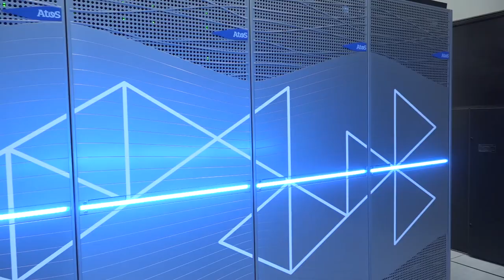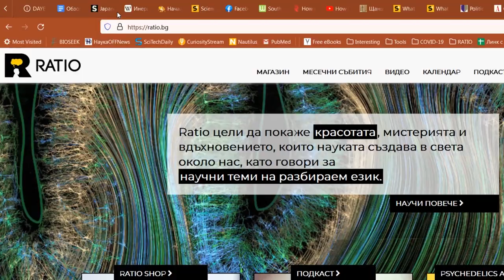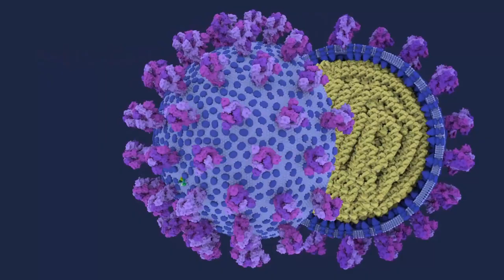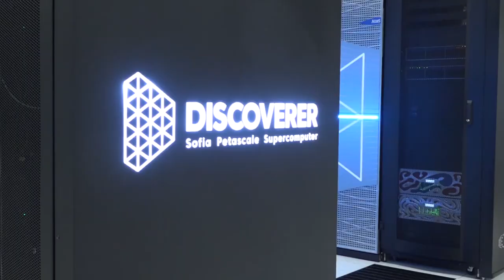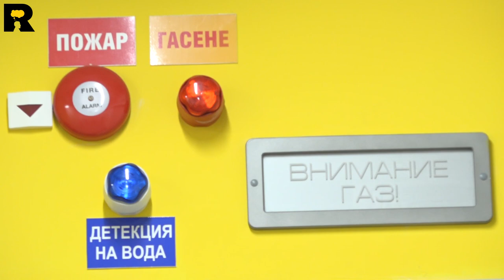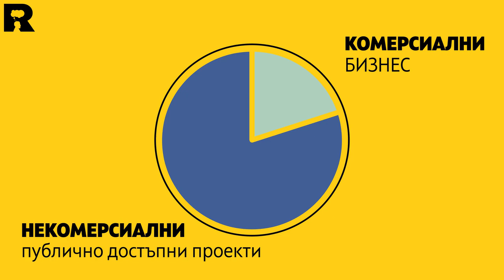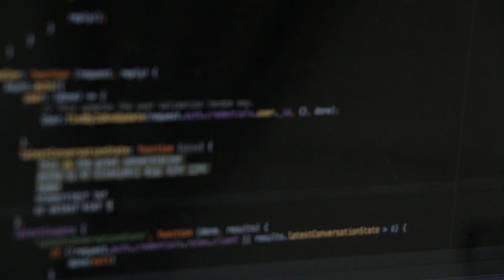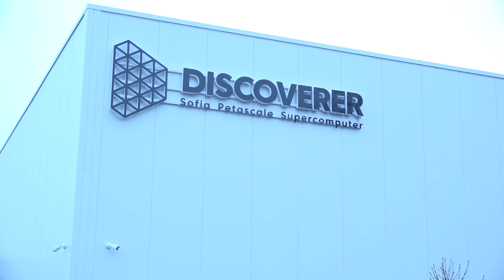Ratio представя: Суперкомютъра Discoverer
Мислите си, че компютъра, на който играете игри вкъщи е звяр - е, запознайте се с едно същинско чудовище!

Всички сме чували за суперкомпютри, но знаем ли какво всъщност са те? През октомври 2021 г в София, на територията на Sofia Tech Park, беше приведен в експлоатация нов суперкомпютър, наречен Discoverer, който е в топ 100 на най-производителните суперкомпютри в света! Той не просто е едно съвременно свръхмодерно технологично съоръжение, но е и важен стратегически ресурс за страната, като може да бъде използван за решението на различни проблеми в науката, технологията, икономиката и др.

- С какво суперкомпютрите са по-различни от обикновените?
- Колко ток харчи и за какви цели може да бъде използван?
- Как можете да наемете супепроцесорно време на новия суперкомпютър за личните си проекти?

На видеото, ще видите ексклузивни кадри от залата, където се намира самия суперкомпютър и поддържащите му системи, както и интервю с основните хора, които стоят зад него.

- Резултатите от първите тестове надминават очакванията
Суперкомпютърът е изграден като съвместен проект между European High Performance Computing Joint Undertaking (EuroHPC JU) и Република България

Водещ: Никола Кереков
Видеомонтаж и анимации: Георги Батилов и Клементина Разбойникова

Ratio отправя специални благодарности на Sofia Tech Park и проф.Симеон Стоянов и Кирил Кирилов от екипа на Discoverer за осигурения достъп до съоръжението и предоставената информация.